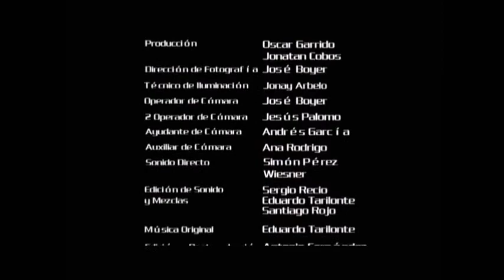2. Comunicar normas y límites. Final 1.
Video de apoyo a la sesión 3 del programa Moneo, Sesión 7 hijos y 4-padres del programa Dédalo, y Sesión 5-padres del programa Alfil.
Situación: son las fiestas del barrio y Sonia habla con sus padres sobre la hora de regreso. Se valora la conducta bien hecha.